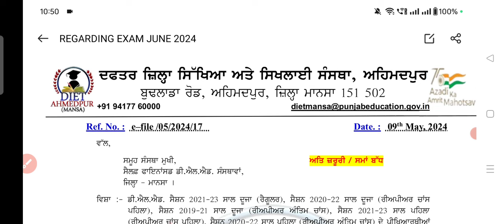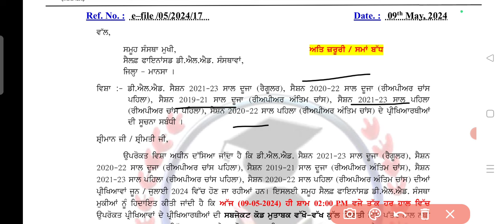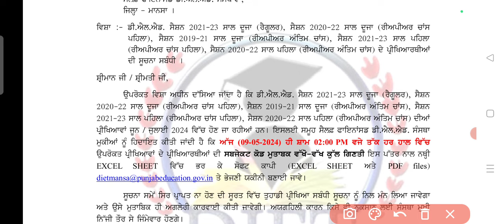ਈਟੀਟੀ ਸੈਸ਼ਨ 2021-23 ਲਈ ਅੱਜ ਦੀ ਤਾਜਾ ਖਬਰ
app name perry study online

organization code ASCQR

ett admission punjab
punjab ett admission
ett admission
ett admission 2023-25 new update
ett 2023-25
ett new update today
ett admission 2023-25
ett syllabus 2023
ett 23-25 latest news
ett 23-25 new update
ett 23-25 news today
ett 23-25 counselling
ett 23-25 book list
ett 2023-25 books
ett entrance exam 2023 coaching
ett entrance exam 2023 coaching classes
ett session 2023-25 online classes
perry study online

ett session 2022-24 exam
ett admission 2023-25
ett online classes
ett online batch
perry study online
perry study online ett first year
ett second year classes
ett second year books
ett entrance exam preparation
ett last year question paper
ett punjab admission 2023
d.el.ed ka result kab aaega
d.el.ed punjabi paper
ett 2021-23 exam result